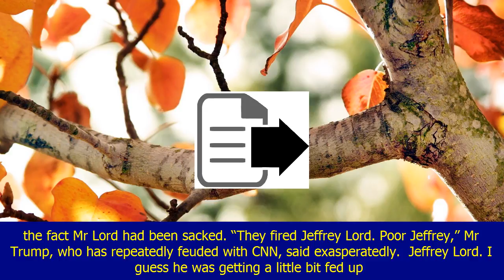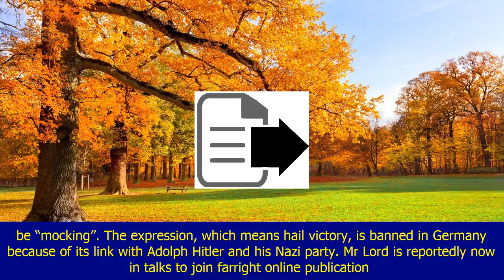A cnn journalist was fired for tweeting a nazi salute. now trump has given him his backing